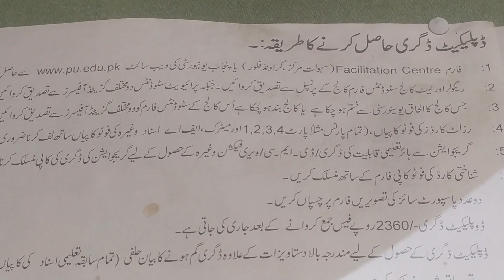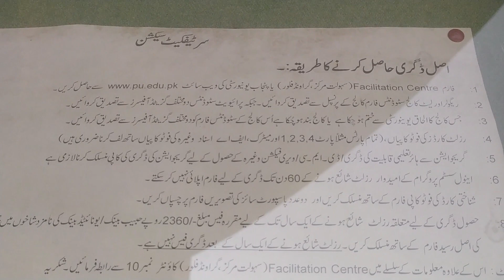Notice board admin block Punjab university Lahore